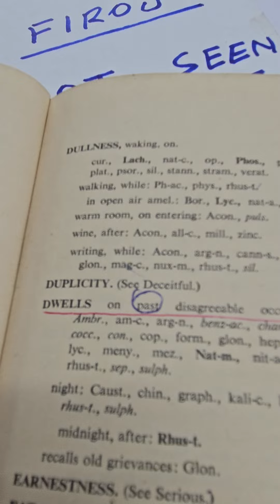4684)Oct -26 Mental Rubric